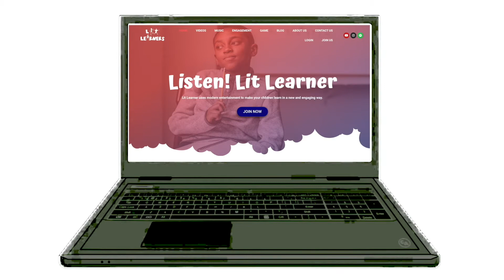KIDS KARAOKE! Sight Words | Letters YZ | Pre-K - 1st Grade | Lit Learners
LitLearner.com

Kids Karaoke by Lit Learners is a fun way to introduce children to reading through music!

Learn Sight Words with Lit Learners!
A fun way to introduce reading strategies to preschool students or reinforce learning for primary school students

Sight Words YZ:
Yo, You, Yellow, Yes
Zoo, Zero, ZigZag, Zoom

Sight Words are words that we read that don't always have a matching picture (Like Be, At, and, Then)

This song is a fun way to help students remember the words they read

Listen! Lit Learner is teaching education through entertainment.

Lit Learner aims to encourage family engagement by creating an educational and musically rich environment that is enjoyable for adults and children alike!

BOOM! Card Store

LitLearner.com

(Prod By StuntinSteve 2021)
All Materials, Music, and Video content are copyrighted by
Lit Learners LLC. 2021

LitLearner.com